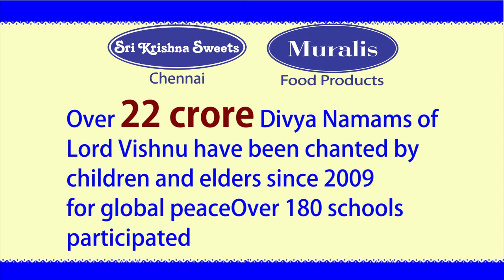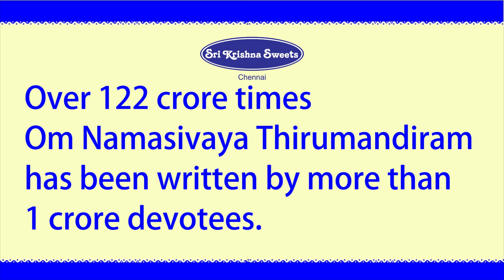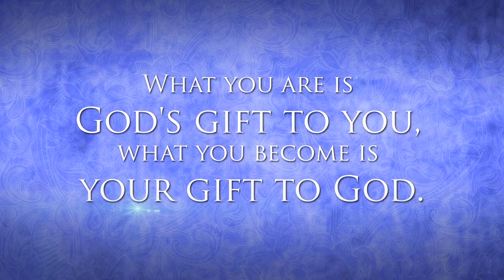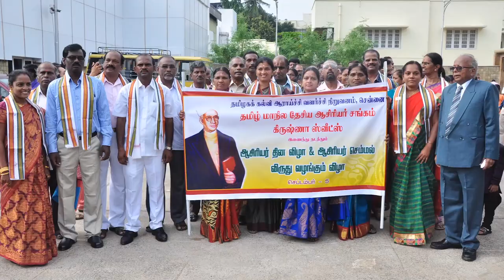Chennai Sri Krishna Sweets l Kambanil Azhang Kanda Vezham l 8th January 2019